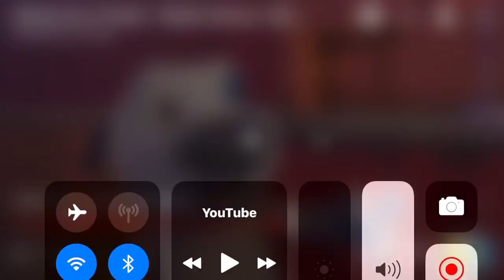Ice scream Episode two